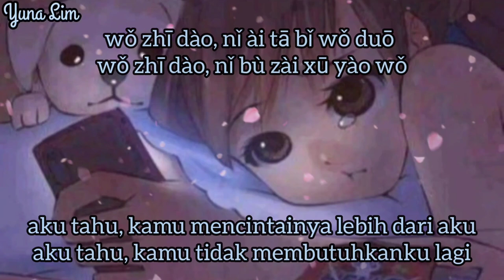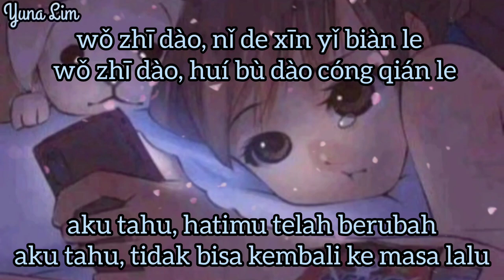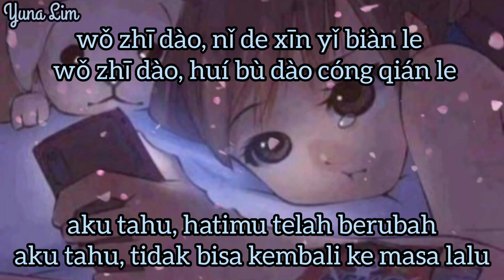Shang Le Wo 伤了我 (menyakitiku) Ma Jian Tao 马健涛 with Indonesian translation Lyrics